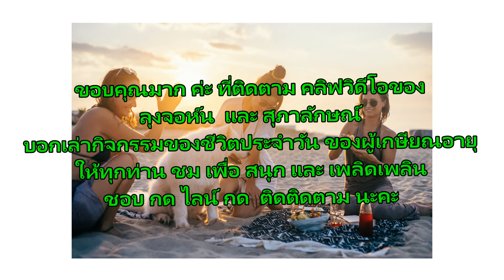HOME SWEET HOME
Thai - Aussies lifestyle for John & Susi in Chiang Mai , in On- Tai Sankamphang    Have a fantastic day  everyone  วันนี้  เล่าเหตุการณ์เมื่อเช้านี้ 8 กันยายน 65  ฝนตก อยู่บ้านคะ  คือ กิจกรรมของลุงจอห์นและ สุภาลักษณ์ ผู้สูงอายุ ให้ทุกท่าน ชม เพื่อ สนุก และ เพลิดเพลิน แบ่งปันความสุขค่ะ ขอให้ทุกท่านปลอดภัยและโชคดี
 มีสุขภาพแข็งแรงค่ะ